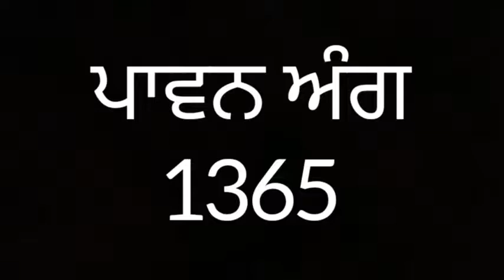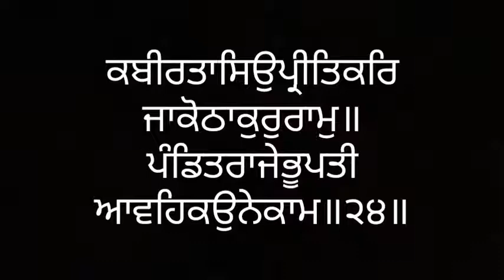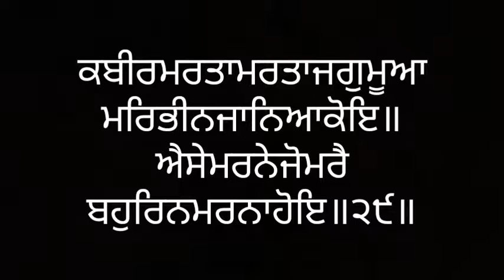ਸੰਥਿਆ ਸੇਵਾ ਅੰਗ ੧੩੬੫ ਸ੍ਰੀ ਗੁਰੂ ਗ੍ਰੰਥ ਸਾਹਿਬ ਜੀ ਲੜੀਵਾਰ Santhea Seva Ang 1365 SRI GURU GRANTH SAHIB JI